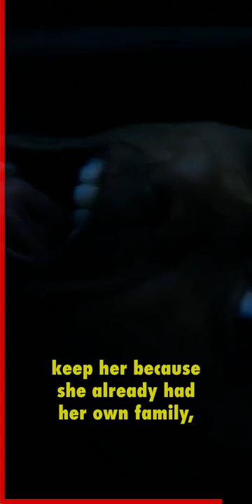Will Smith fell in love with this dog ❤️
In the movie I am legend, Will Smith fell completely in love with the dog named Sam, so he asked the owner and trainer to let him adopt her, but he didn’t like the idea and refused to let her go, leaving Will heartbroken. In an interview he admitted to be completely in love with that dog whose real name is Abbey and jokingly said that he could not keep her because she already had her own family, so it was just one of those fleeting Hollywood romances. He even confessed that she helped him overcome a trauma towards dogs that he had since he was a kid, because at 9 years old his dog was hit by a car and this made him distance himself from the doggos, because he also said that before they started filming, he would go on some kind of “dates” with abbey so they could be comfortable with each other. What about you, do you like doggies?